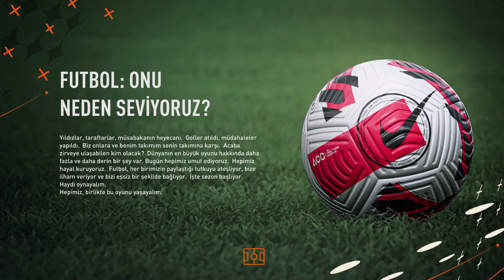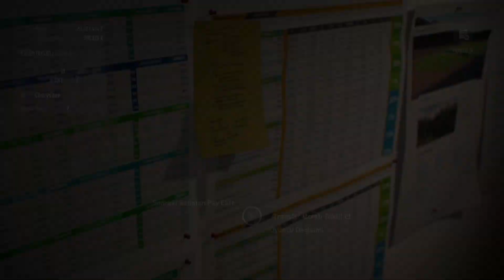FIFA 23 Career Mode Turkish Super League: Galatasaray #1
Hello Friends, I'm Cihan. Today I will introduce you to the 1st part of Galatasaray Career Mode. Here is the fifa 23 galatasaray career mode.